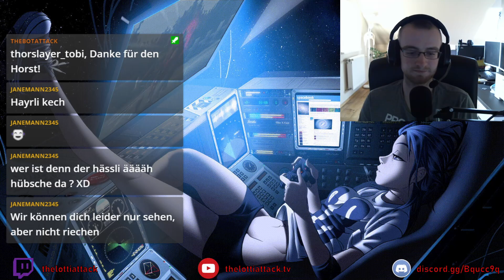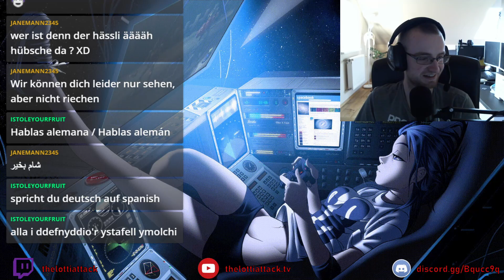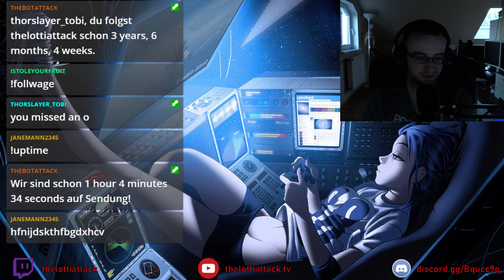[004] Molotalk-Mittwoch: Der TLA-Podcast Folge 4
Teile die Videos, wenn du uns weiterempfehlen willst!